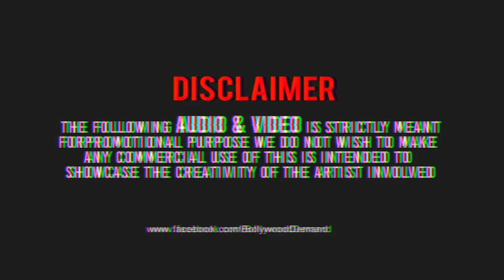NUCLEYA - JIND MAHI | DJ SOURBH GOSAVI | BOLLYWOOD DEAMND | 2020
WELCOME - TO BOLLYWOOD DEMAND™

Online DJ Remix Portal & Dis Promoter

║(O)║♫ ♪ ♫ ♪
TRACK

Min- - - - - - - - - - - -●Max

♩♪♫ ғσℓℓσω вσℓℓүωσσ∂ ∂εмη∂ ♫♪♩

© If any owners has an issue with any of the uploads please get in contact  and it will be deleted immediately. Thank you for your coperation.

Wish you happy music!